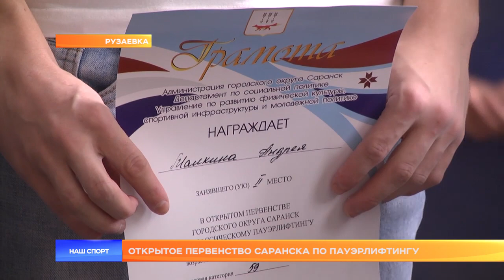Первенство Саранска по пауэрлифтингу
Уже несколько лет подряд открытое первенство Саранска по пауэрлифтингу проходит в Рузаевке, в спортивном зале Рузхиммаша. Троеборцы из столицы Мордовии к такому положению вещей привыкли, поскольку в Саранске подходящего соревновательного зала не имеется. Также в город железнодорожников съехались спортсмены из Торбеева, Дубенок и гости из Нижегородской и Пензенской областей.